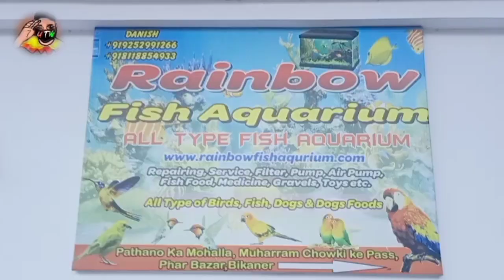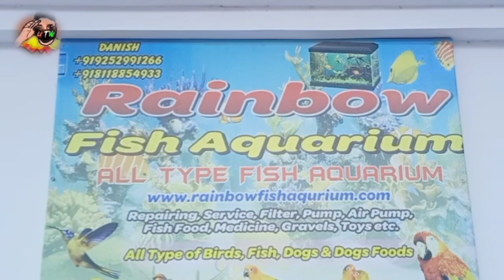All Types Of Birds, Fish, Cockatiel Bird, Love Birds, Rabbit At Cheap Rate|Cheap Rate Animal, Birds